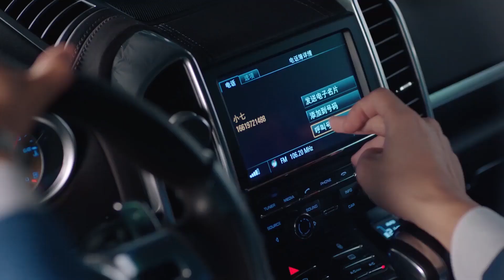心机女要上霸总车，霸总拿灰姑娘挡枪，一路上打情骂俏，心机女气到变形【外星女生柴小七 My Girlfriend is an Alien】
👠 剧名Drama Name:《外星女生柴小七 My Girlfriend is an Alien》